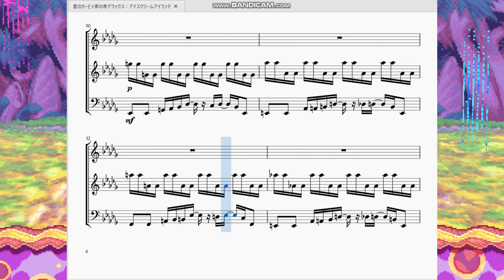星のカービィ夢の泉デラックス：アイスクリームアイランド Kirby:Nightmare in Dream Land - Icecream Island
今回は「星のカービィ夢の泉デラックス」より、レベル2ステージのアイスクリームアイランドの曲を作らせて頂きました。

　AメロとBメロに分かれて(?)いるので曲が長いのが特徴です。
　リメイク版の夢の泉DXではスチームドラムっぽい音で南国を演出してていい感じでしたね。